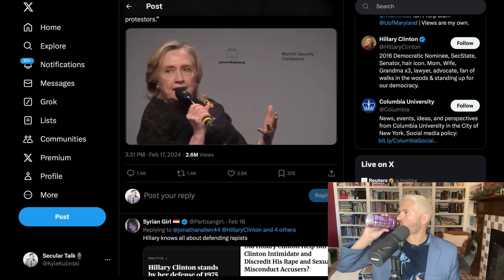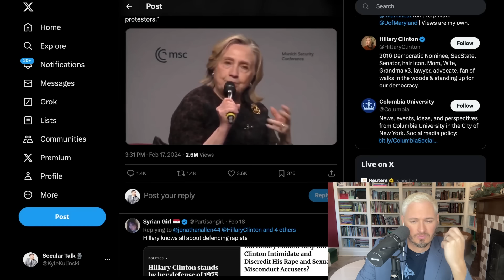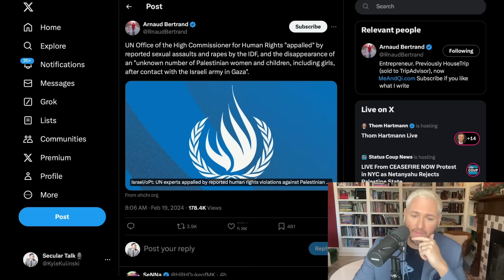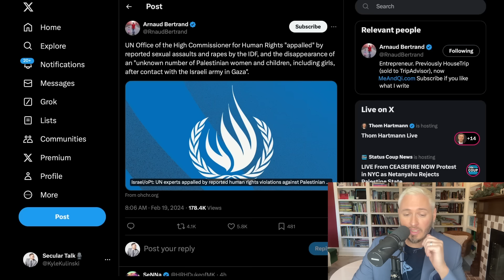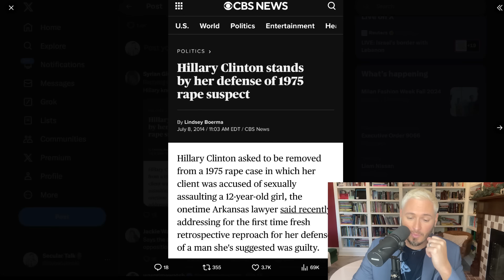Hillary SMEARS Pro-Palestine Protesters | The Kyle Kulinski Show